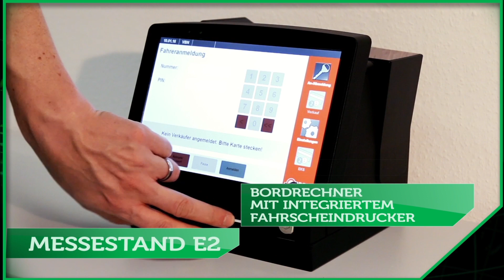INIT auf der IT TRANS 2016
Besuchen Sie uns auf der IT-TRANS in Karlsruhe (Halle 1, Stand E2) und informieren Sie sich über unsere integrierten Lösungen rund um Ihre Aufgabenstellungen.